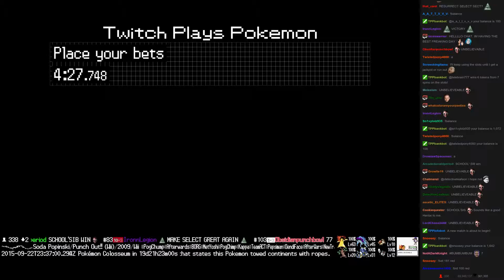Twitch Plays Pokémon Battle Revolution - Match #24688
Match #24688 [Blue: Ninetales, Mothim, Garchomp] vs [Red: Suicune, Swalot, Victreebel]